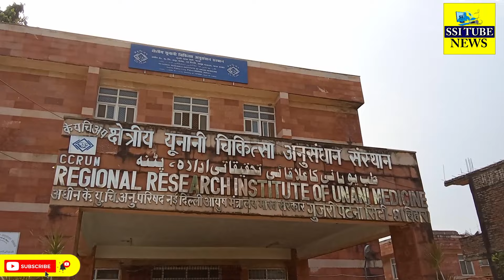पटना सिटी में जिलाधिकारी ने अंचलाधिकारी पर कड़ी कार्रवाई का दिया आदेश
PatnaCityweatherreport PatnaCitysocialnews PatnaCityliveupdates PatnaCityheadlinestoday PatnaCitytrendingnews.